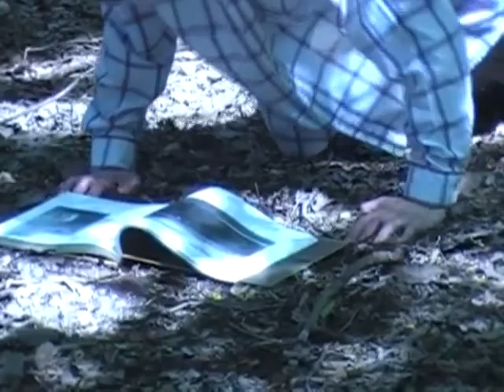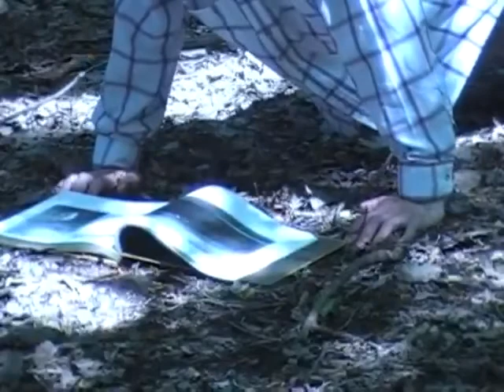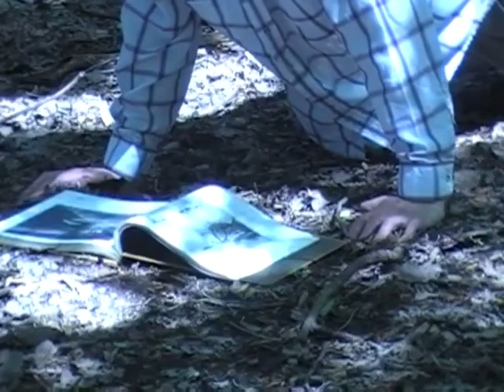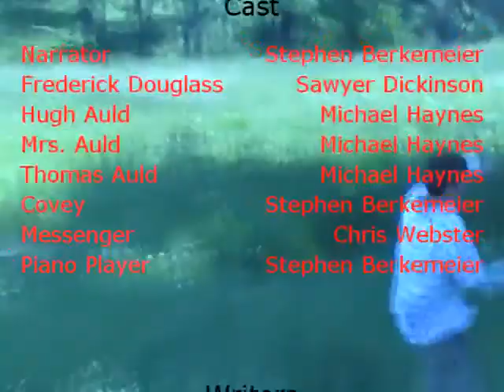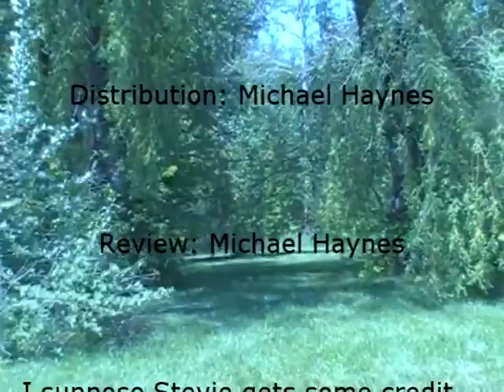The Narrator and Frederick Douglass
Based off of the "Narrative of Frederick Douglass."  A parody created as a literature project by Michael Haynes, Stephen Berkemeier, and Sawyer Dickinson.